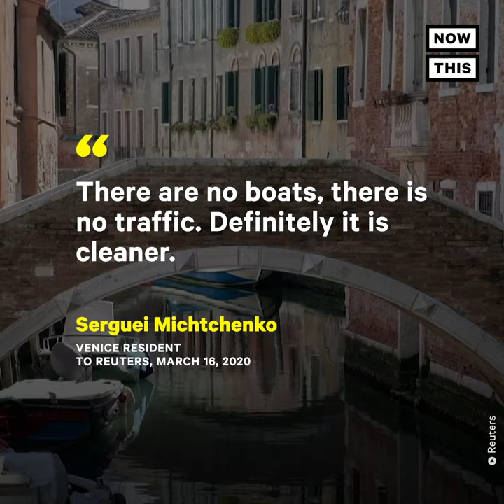Venice's Canals Are Clear During Nationwide Lockdown | NowThis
Venice's typically murky canals are now crystal clear thanks to Italy's coronavirus lockdown.

In US news and current events today, the Venice, Italy canals are usually murky due to being constantly trafficked by gondolas and motorboats, as of mid-March, they are much clearer than usual.

The government closed the country to tourists and asked locals to stay home in an effort to slow the spread of the coronavirus
on March 9. The canals are one of Italy’s biggest tourist attractions and are generally crawling with tourists walking the banks or riding in gondolas. Those tourists have been replaced by silence and cleaner water.

Residents of Venice can even spot schools of tiny fish swimming in the once-murky canals.